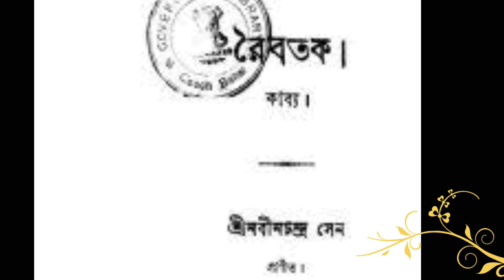নবীনচন্দ্র সেন এর বর্ণময় জীবন কাহিনী | Nabin chandra sen | Bangla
কবি নবীনচন্দ্র সেন ১৮৪৭ সালের ১০ ফেব্রুয়ারি চট্টগ্রাম জেলার রাউজান থানার অন্তর্গত পশ্চিমগুজরার (নোয়াপাড়া) সুপ্রসিদ্ধ প্রাচীন জমিদার রায় পরিবারে জন্ম গ্রহণ করেন। পিতার ‘রায়’ উপাধি বাদ দিয়ে তিনি কেন ‘সেন’ উপাধি ব্যবহার করতেন তা জানা যায় না। জাতিতে তাঁরা ‘বৈদ্য’ ছিলেন। পরিবারটি বিশাল সহায় সম্পত্তি ও গৌরবময় ঐতিহ্যের অধিকারী ছিল। নবীনচন্দ্র সেনের পিতার দোর্দ্দণ্ড প্রতাপের সাথে প্রজাবৎসল সহজ-সরল-উদার মানসিকতার কারণে যথেষ্ট সুনাম ছিল। নবীনচন্দ্রের কবিতানুরাগী পিতার ফার্সি ভাষায় পাণ্ডিত্য ছিল। তাঁর পিতা-গোপীমোহন রায় এবং মাতা রাজ রাজেশ্বরী। নবীনচন্দ্রের পিতা গোপীমোহন ছিলেন চট্টগ্রামের জজ আদালতের পেস্কার, পরে আইন পড়ে মুন্সেফ ও উকিল হন। নবীনচন্দ্রের হাতেখড়ি হয় পাঁচ বছর বয়সে। দু’বছর গ্রামে গুরু মশাইর কাছে, পরে আট বৎসর বয়সে চট্টগ্রাম শহরে পিতার তত্ত্বাবধানে তাঁর পড়াশুনা চলে স্কুলে। মাত্র পাঁচবছর বয়সে লেখাপড়া শুরু করেন নবীনচন্দ্রস সেন। মেধাবী অথচ অমনোযোগী ছাত্র নবীনচন্দ্র ১৮৬৩ সালে তিনি চট্টগ্রাম স্কুল (বর্তমানে চট্টগ্রাম কলেজিয়েট স্কুল) থেকে এন্ট্রান্স পরীক্ষায় প্রথমশ্রেণীতে উত্তীর্ণ হয়ে দ্বিতীয় শ্রেণির বৃত্তি লাভ করেন। এই সময়ে এক আত্মীয়কন্যাকে কেন্দ্র করে কিশোর নবীনচন্দ্রের অন্তরে যে প্রণয় সঞ্চারিত হয়েছিল তার আবেগ ও ব্যর্থতার সুরধ্বনিত হয়েছে তাঁর প্রেমের কবিতাসমূহে। এন্ট্রান্স পরীক্ষায় উত্তীর্ণ হয়ে নবীনচন্দ্র ভর্তি হন প্রেসিডেন্সি কলেজে। এফএ পরীক্ষার একমাস পূর্বে তাঁর বিয়ে হয় লক্ষ্মীকামিনী দেবীর সাথে। এরপর উচ্চশিক্ষার জন্য কলকাতা যান। ১৮৬৫ সালে তিনি কলকাতার প্রেসিডেন্সি কলেজ (বর্তমান প্রেসিডেন্সি বিশ্ববিদ্যালয়) থেকে দ্বিতীয় বিভাগে এফএ এফএ পাশ করেন বটে, কিন্তু বৃত্তি না পাওয়াতে তাঁকে প্রেসিডেন্সি কলেজ ছাড়তে হয়। তিনি ভর্তি হন জেনারেল এসেম্ব্লিজ ইনস্টিটিউশনে (স্কটিশচার্চ কলেজ) । জেনারেল অ্যাসেমব্লিজ ইন্সটিটিউশনথেকে ১৮৬৮ সালে বিএ পাশ করেন। এসময় পিতৃবিয়োগের কারণে দুর্ভাগ্যের মেঘ ঘনিয়ে আসে নবীনচন্দ্রের পারিবারিক জীবনে। তখন বিদ্যাসাগরের অর্থসাহায্যে এবং ছাত্র পড়িয়ে নবীনচন্দ্র কোলকাতায় নিজের ব্যয় ও চট্টগ্রামের পোষ্যবর্গের ব্যয় নির্বাহ করেন। এর পর ১৮৬৮সালের ১৭ জুলাই থেকে ১৯০৪সালের ১ জুলাই সাল পর্যন্ত দীর্ঘ ৩৬ বৎসর নবীনচন্দ্র ডেপুটি ম্যাজিস্ট্রেট ও কালেক্টর রূপে উপমহাদেশের বাংলা, বিহার ও উড়িষ্যার বিভিন্নস্থানে শাসনকার্য পরিচালনা করেন দক্ষতা ও যোগ্যতাসহকারে।